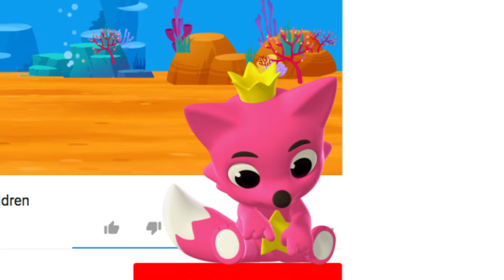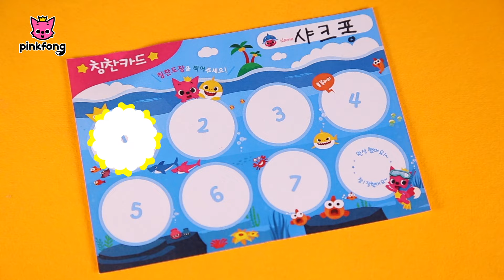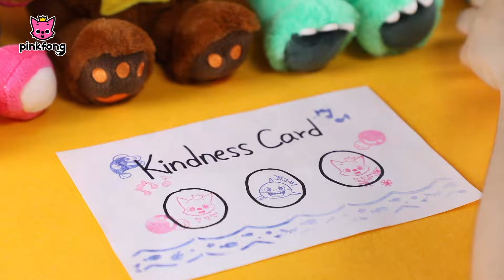Pinkfong Baby Shark Melody Stamp | Toy Show | Pinkfong Songs for Children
Plush toys, sound books, t-shirts and more!
*Global shipping on most items

Find out who did good with Baby Shark, Dino Pinkfong, Shark Pinkfong and Bear Pinkfong!

You are watching “Pinkfong Baby Shark Melody Stamp", a fun toy show with cute & adorable Pinkfong toys!